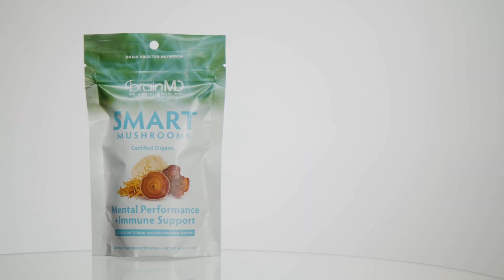Story Behind: Smart Mushrooms | Nootropics + Functional Mushrooms for Your Brain!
Do you want to improve your brain health naturally?

Nootropics are a great way to do just that, but what about when you want something a little more natural? Enter functional mushrooms. BrainMD's Smart Mushrooms have been used for centuries in Asia for their medicinal properties, and modern science is starting to catch up. In this video, learn all about Smart Mushrooms, the benefits of functional mushrooms and how they can help improve your cognitive function, memory, and focus on a daily basis. Developed by neuroscientist and brain expert, Dr. Amen shares the story behind Smart Mushroom powder and why it's so beneficial for your brain.